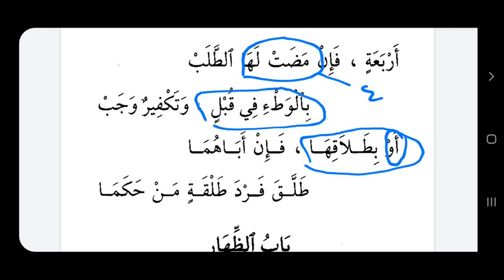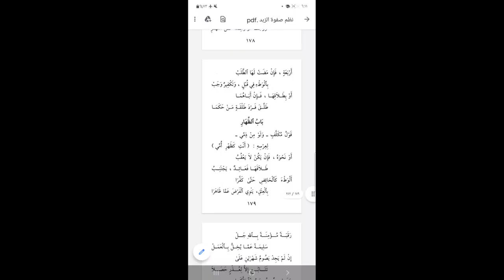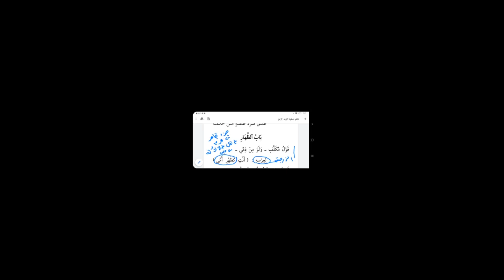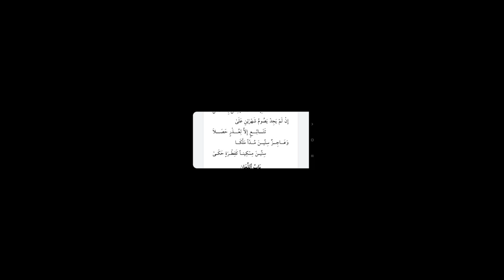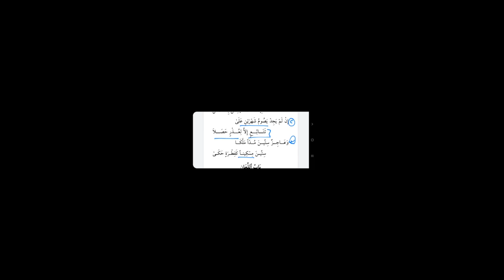التعليق على نظم صفوة الزبد - 63 النكاح (8)